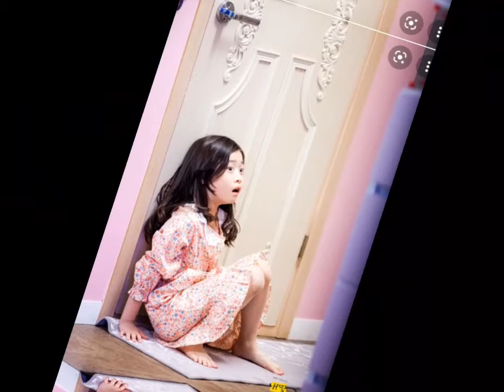Korean actress Lee Na Yoon and Kal So Won